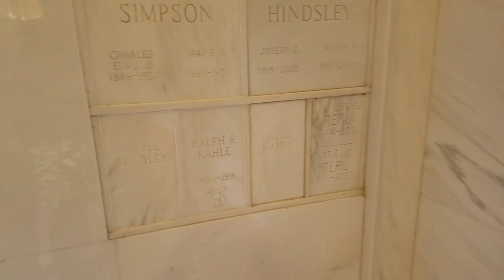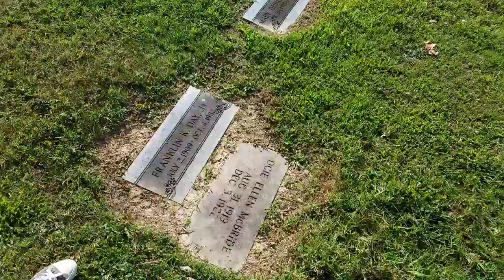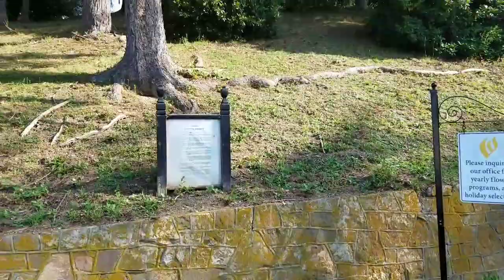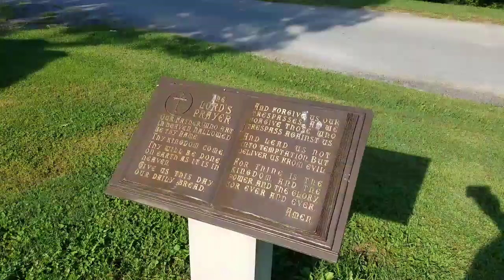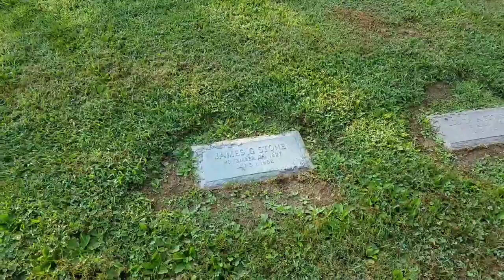Hanging Out With MovieJohn #23 (Old Cemetery)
Checking out an old cemetery in our area